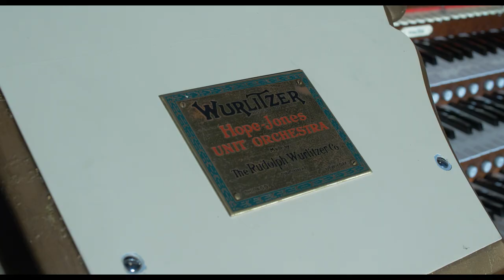Signature Series: Pipe Organ Pictures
Every month, the Hollywood Theatre's Pipe Organ Pictures series presents silent film classics with live theater organ accompaniment.